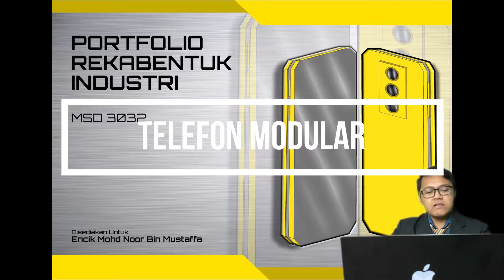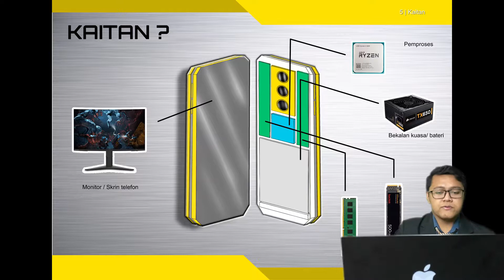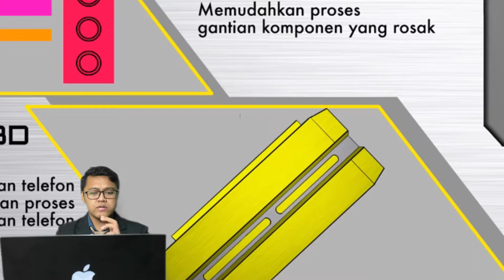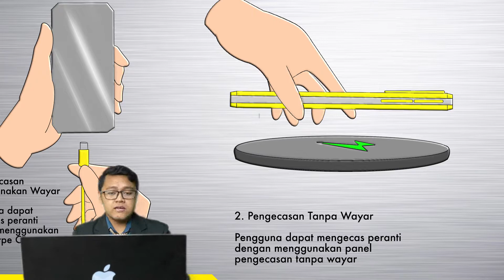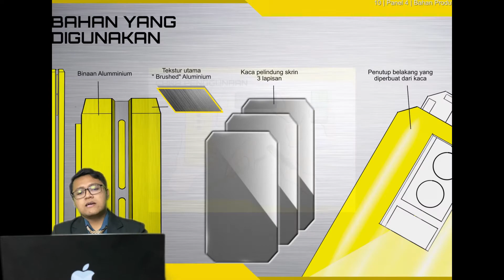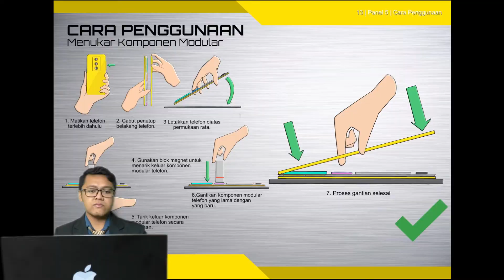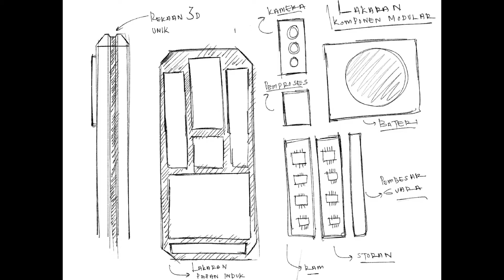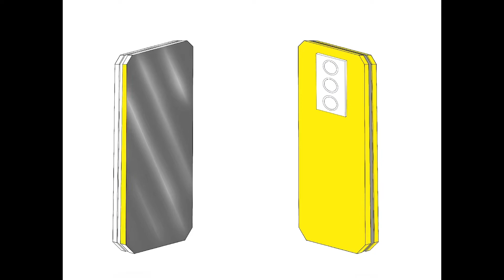Rekabentuk Industri (Telefon Modular) UPSI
Topik telefon modular dihasilkan bagi memenuhi keperluan akhir pada kursus MSD 3032 Reka Bentuk Industri. Kursus ini telah diajar oleh pensyarah Encik Mohd Noor Bin Mustaffa. Idea penghasilan telefon modular diperolehi daripada papan induk yang terdapat pada sebuah komputer dimana, konsep yang sama dapat juga diaplikasikan di dalam penghasilan telefon modular ini.

0:00 Pengenalan
15:28 Time Lapse Proses Rekabentuk
18:35 Pembentangan Produk